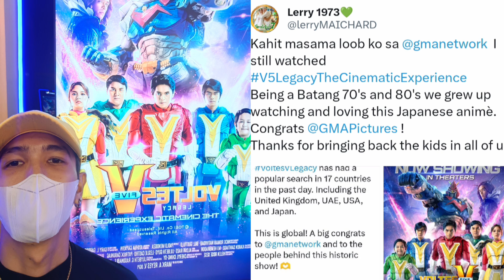VOLTES V LEGACY: HONEST REACTION! PLUS SURPRISE VISIT NG CAST SA LOOB NG SINEHAN! ALAMIN!